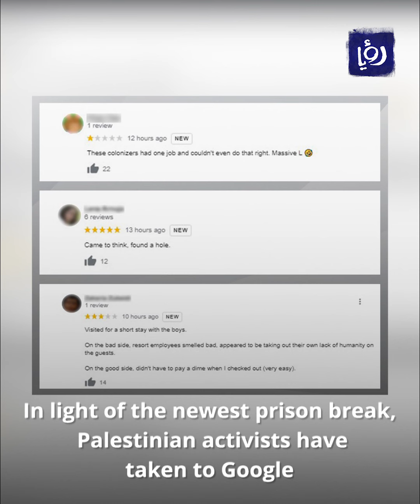The Gilboa Prison break and a history of Palestinian resistance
The Palestinian prison break that has been taking the world by storm was historic, but didn't happen in a vacuum. Here's a brief look at Palestinian resistance tactics through the years.